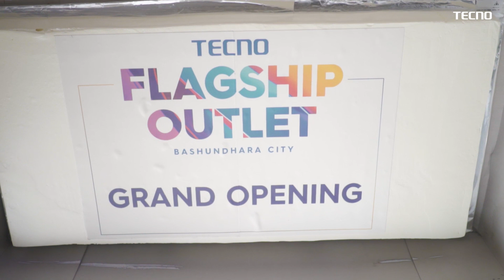TECNO’s FIRST FLAGSHIP STORE at Basundhara City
Watch the glimpse of the successful launch of TECNO's FIRST FLAGSHIP store at Bashundhara City, Dhaka!

A big thank you to all the techtubers and everyone for gracing the launch with their presence. We look forward to welcoming you to the stores soon!

Address:  Shop #5-6, Level-1, Block B, Basundhara City Shopping Complex, Dhaka